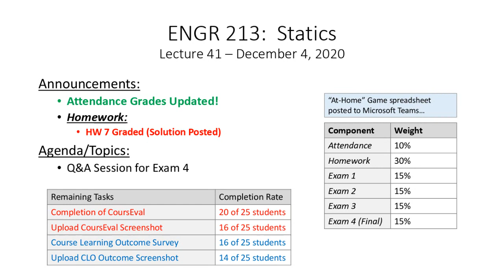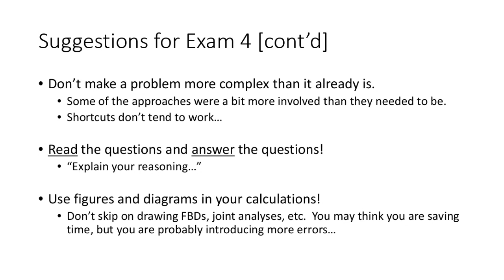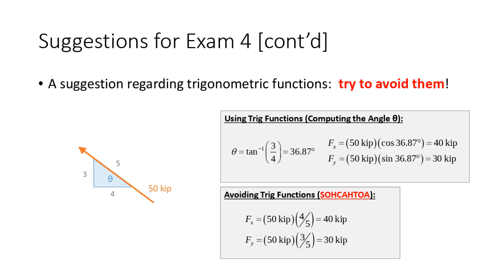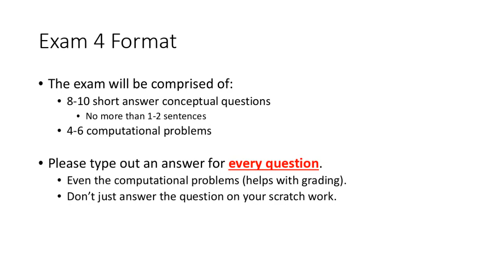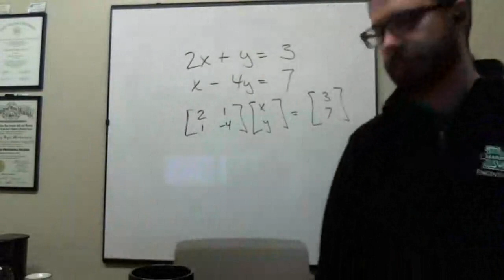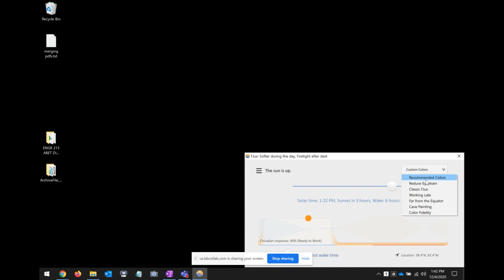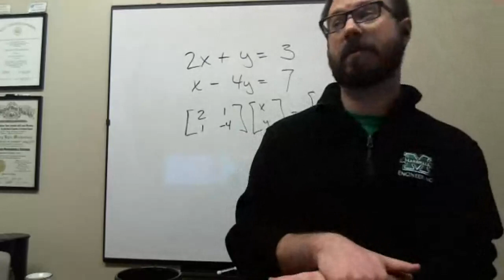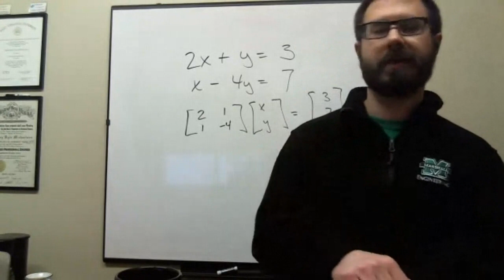ENGR 213 Lecture 41: Exam 4 Review (2020.12.04)